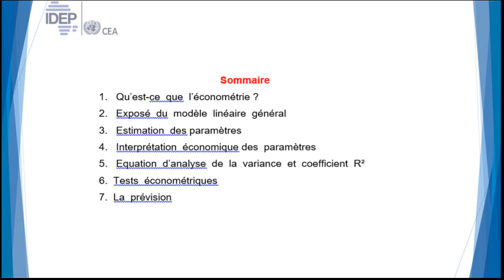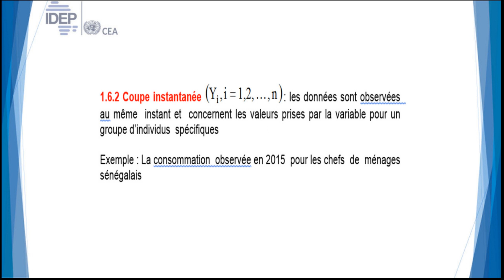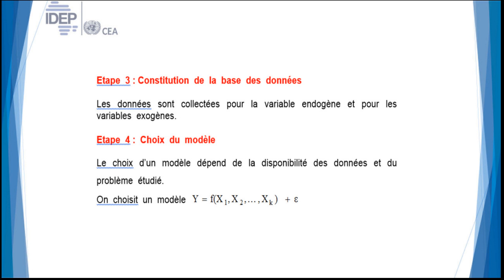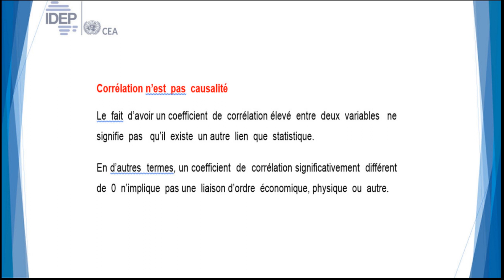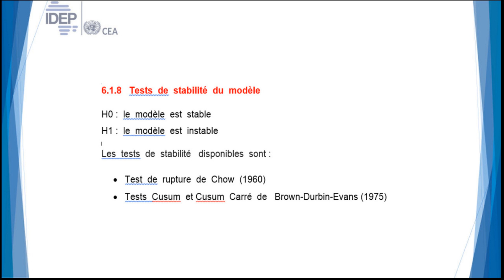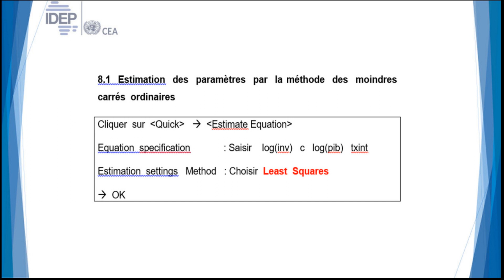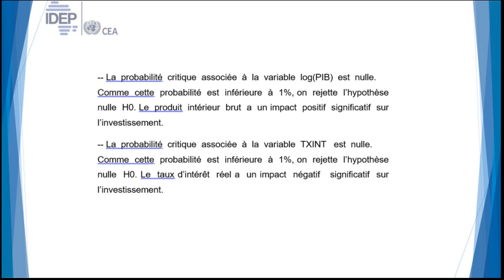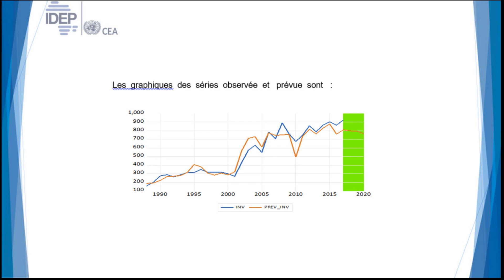Module 06 : INTRODUCTION A L’ECONOMETRIE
MESURER L’INFLUENCE DE PLUSIEURS VARIABLES :
LE MODELE LINEAIRE GENERAL